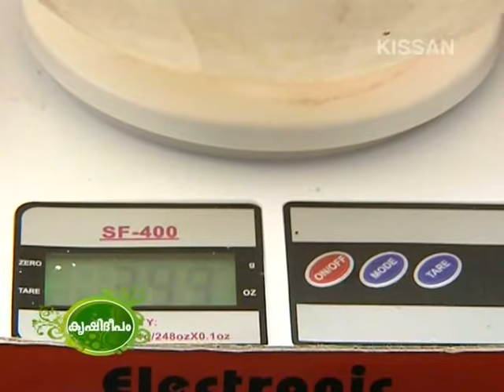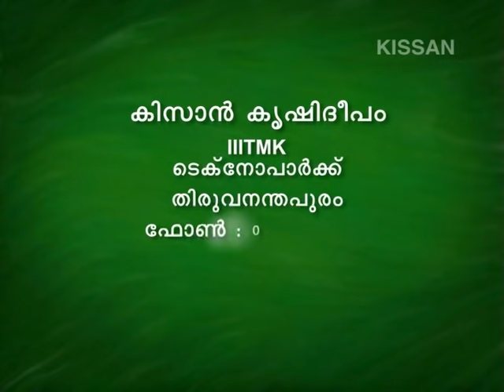Success story on Commercial Orchid Cultivation by Sri. Ajith, Trivandrum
Success story on Commercial Orchid Cultivation by Sri. Ajith, Trivandrum - 598